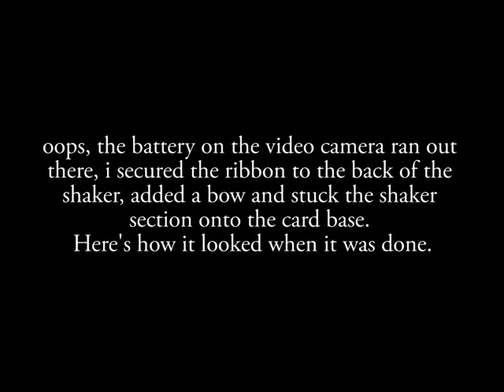Snow Globe Shaker Card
The Snow Globe Digital Stamp is available where you can find many other Free Digital Stamps and Cardmaking tutorials.